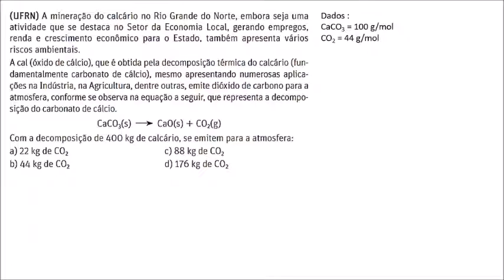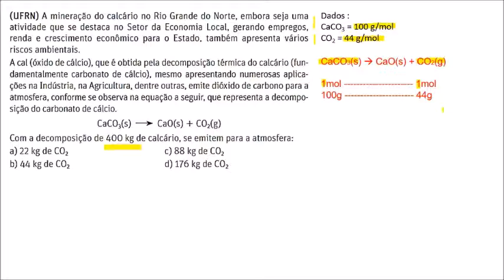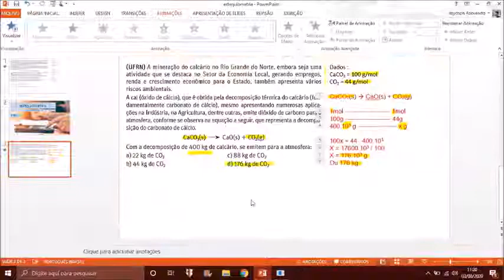A mineração de calcário no Rio Grande do Norte embora seja uma atividade que se destaque ...